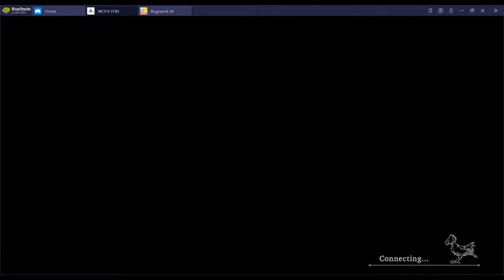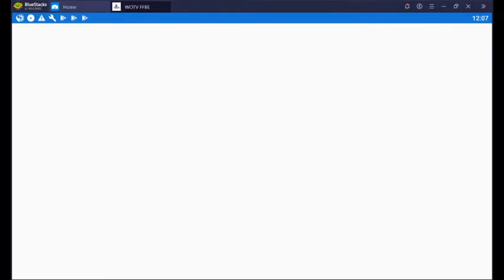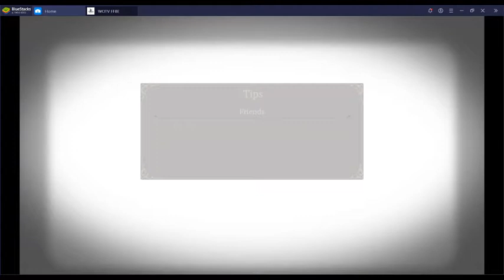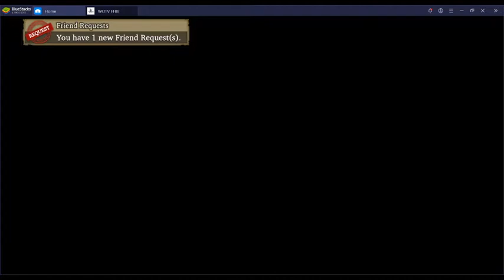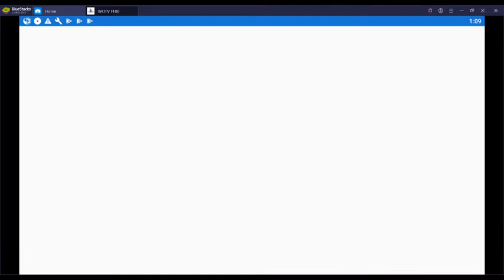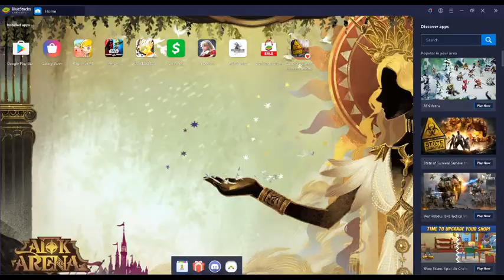War of the Visions FFBE - Episode 2: Frozen